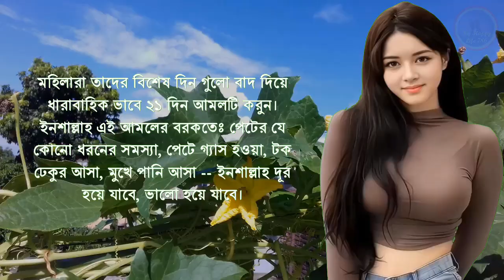গ্যাস্ট্রিক থেকে মুক্তির আমল ||গ্যাস্ট্রিক দূর করার আমল || গ্যাস্ট্রিক দূর করার উপায়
gastric || গ্যাস্ট্রিক || গ্যাস্ট্রিক দূর করার উপায় || গ্যাস্ট্রিক দূর করার আমল,
gastric,
my happy life 786
গ্যাস্ট্রিকের ব্যথা দূর করার আমল,
গ্যাস্ট্রিক,দূর করার আমল,
গ্যাস্ট্রিক থেকে মুক্তির উপায়,
গ্যাস্ট্রিক দূর করার ১০০% পরিক্ষীত আমল,
গ্যাস্ট্রিক দূর করার কুরআনী আমল,
পেটের গ্যাস কমানোর উপায়,
গ্যাস্ট্রিক দূর করার দোয়া,
গ্যাস্ট্রিক হলে করনীয়,
গ্যাস্ট্রিক থেকে মুক্তির আমল,
গ্যাস্ট্রিকের ব্যথা দূর করার উপায়,
গ্যাস্ট্রিক দূর করার উপায়,
গ্যাস্ট্রিক দূর করার আমল,
পেটের গ্যাস দূর করার উপায়